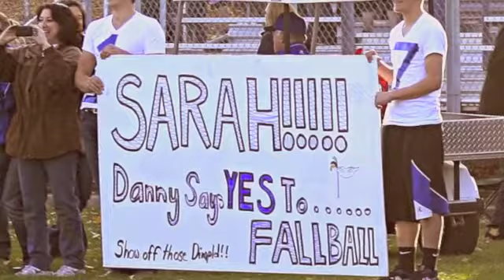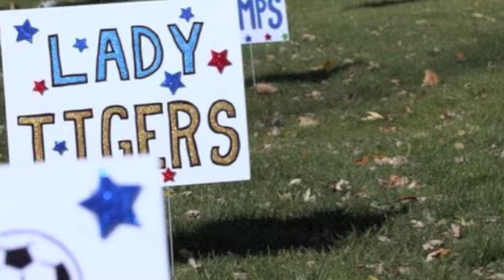La grande girls soccer slide show 2012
LA GRANDE SOCCER SLIDE SHOW